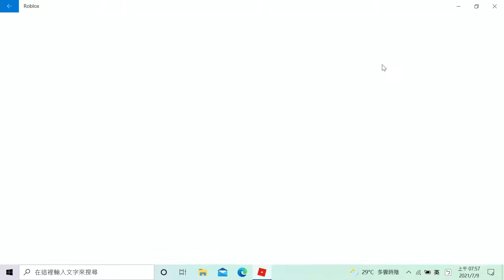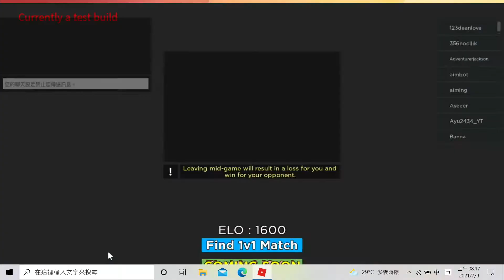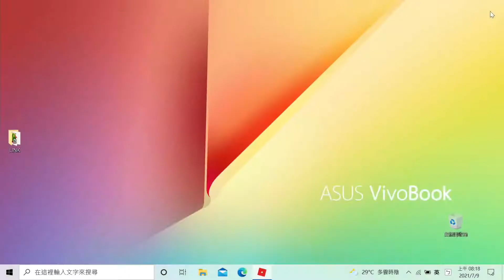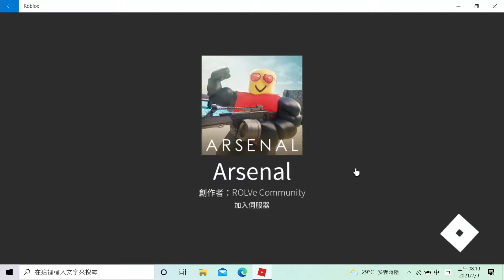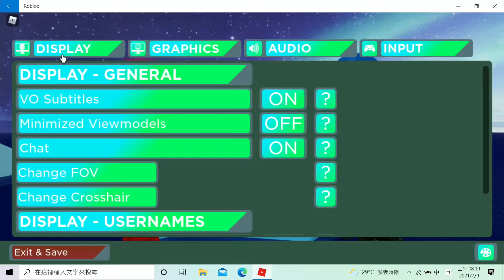《兵工廠》[ROBLOX] Arsenal #58【糖吵栗子】◦PC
😀*Genre(類型): 第一人稱射擊, 動作, 戰闘, 多人.
★第一人稱射擊/戰闘★
*PC版的ROBLOX商店在